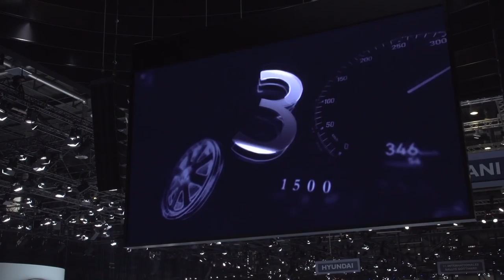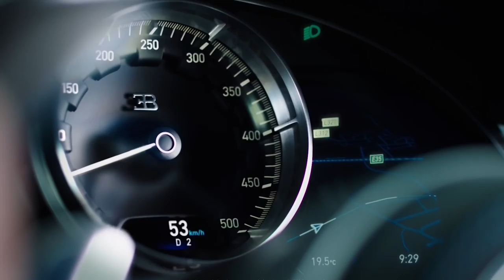Bugatti Chiron world premiere: Geneva motor show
Bugatti’s show-stopping Chiron, the replacement for the Veyron, packs nearly 1500bhp, can reach 261mph and costs almost £2 million

For more on the Bugatti Chiron and all of the other show stars of the 2016 Geneva Motor Show, see our full report

for the latest news, reviews and analysis

New videos are uploaded to Autocar's YouTube channel each week. Don't miss a single one.